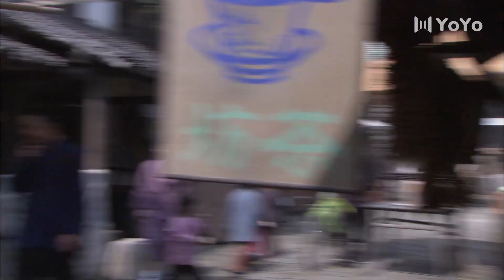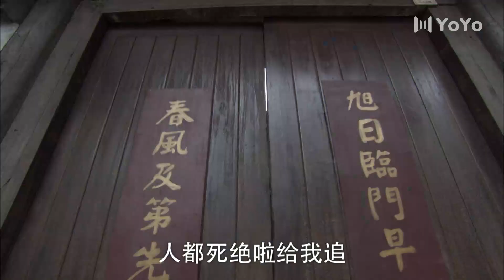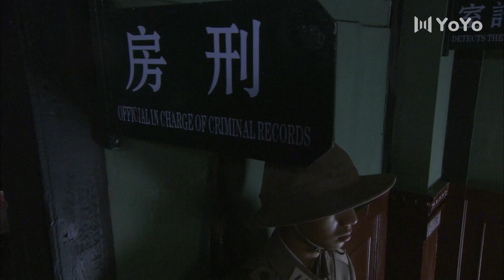【FULL】EP22 极品狐仙新娘 | 狐狸杨幂化身丫鬟被富少爷狂追到手！进门遇上豪门刁婆婆！杨幂